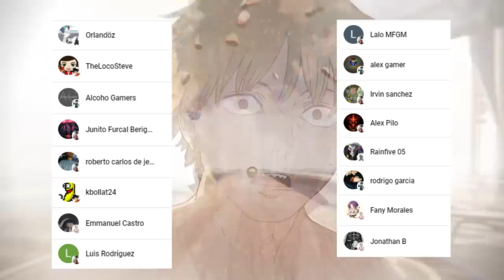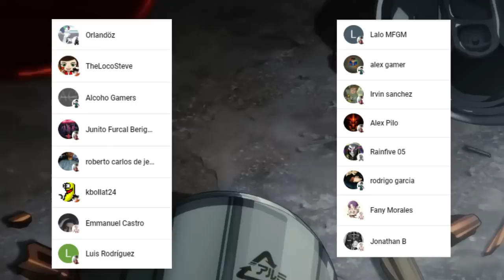ASA esta ENAMORADA de DENJI ⛓️🤯 KIGA Quiere El REGRESO de POCHITA!!! CHAINSAW MAN MANGA 135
HOLA AMIGOS LES TRAEMOS UN NUEVO VÍDEO ESTA VEZ LA  REVIEW DEL MANGA 135 DE CHAINSAW MAN, DONDE VIMOS INCREÍBLES MOMENTOS SOBRE TODO EL AMOR DE KIGA Y DENJI,  DEJENME SU OPINIÓN EN LOS COMENTARIOS.